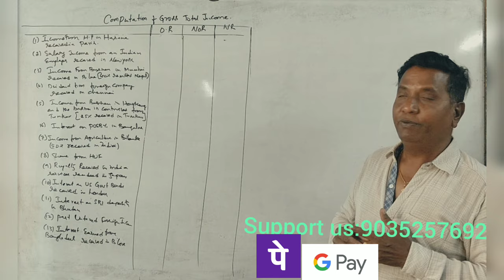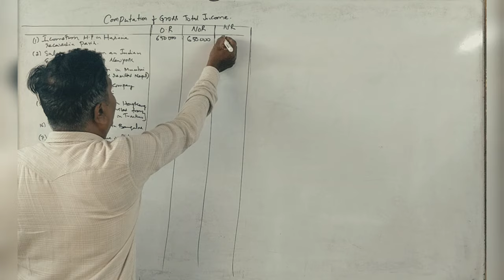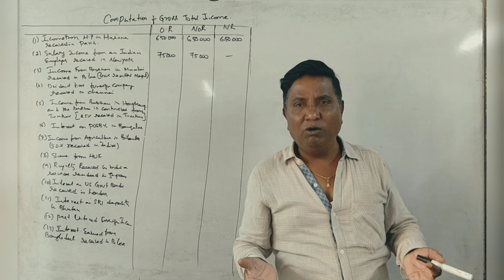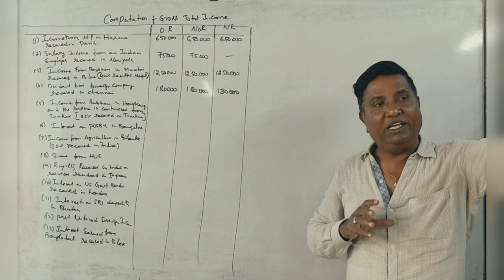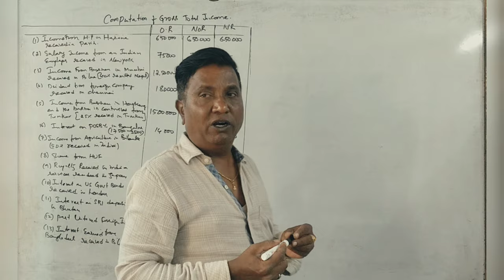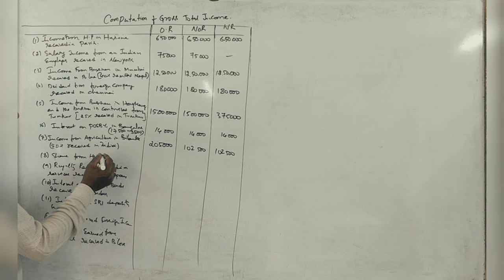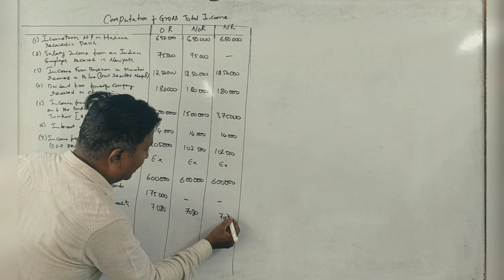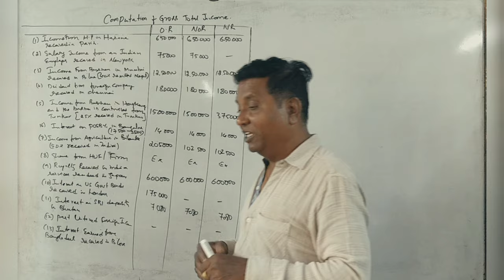Income Tax 1 NEP (A.Y 2023-24) Incidence of Tax - B.Com 2018 Question Paper 12 Marks By Srinath Sir